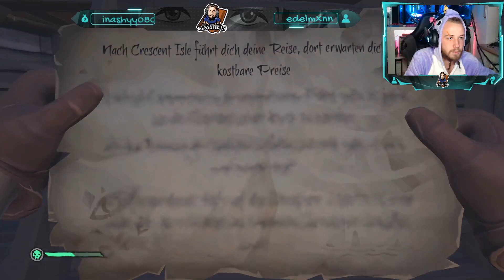Let´s Play Sea of Thieves Live 003 - Schätze und Reichtümer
Im Live Let´s Play stechen das Piraten Einhorn und seine treue Crew in hohe See, um zahlreiche Schatzsuchen und Raubzüge zu bestreiten.
Sei doch auch dabei, wenn wir wieder in See stechen.